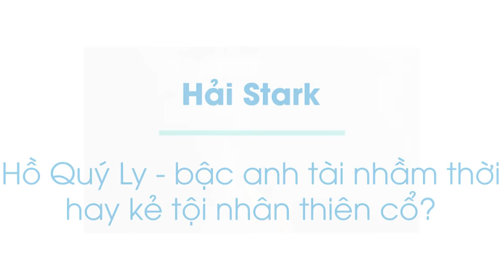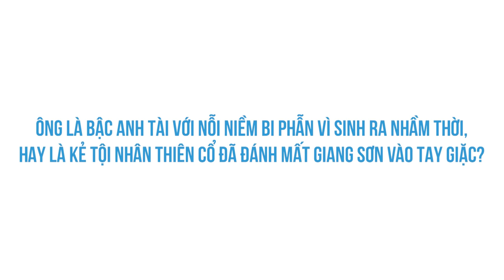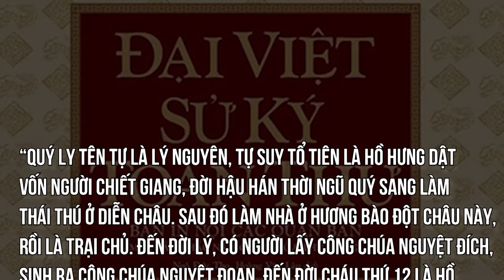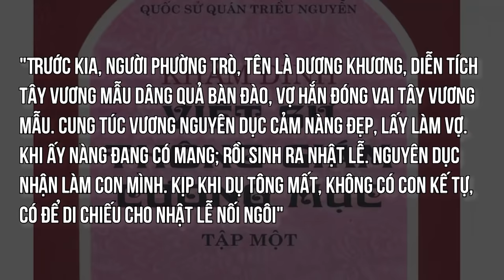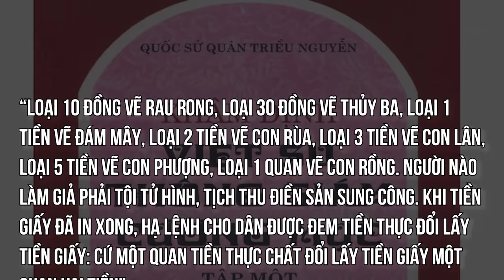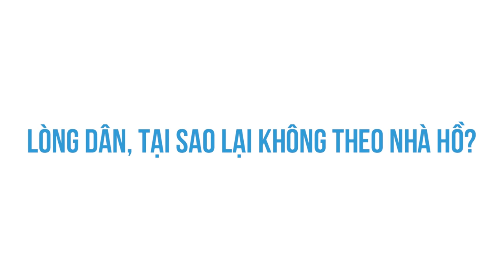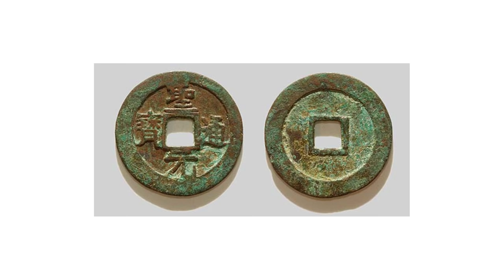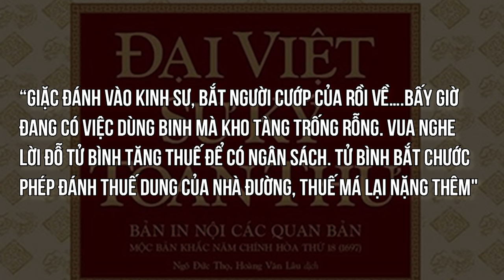HỒ QUÝ LY - Người đặt tên Việt Nam là ĐẠI NGU và ban hành TIỀN GIẤY | Hải Stark | THẾ GIỚI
Trước đây, các sử gia vốn xếp nhà Hồ của Hồ Quý Ly vào “ngụy triều”, họ chỉ trích ông vì thân là tôi nhà Trần mà lại cướp ngôi nhà Trần, lạm sát tôn thất khiến lòng dân bất phục, hơn nữa, cái tội lớn nhất của ông là để mất giang sơn vào tay nhà Minh. Dầu vậy, những năm gần đây, cũng đã có nhiều luồng ý kiến xem xét lại về hai vấn đề công và tội của Hồ Quý Ly, nhìn nhận kỹ hơn về những chính sách cải cách của ông.
Nội dung:
00:00 - Start
01:42 - Hồ Quý Ly là ai?
04:43 - Vua Nghệ Tông
08:20 - Hồ Quý Ly lên ngôi như thế nào?
11:07 - Tại sao nhà Hồ chỉ tồn tại 7 năm?
14:32 - Những cải cách của Hồ Quý Ly
20:03 - Tại sao lòng dân lại không theo nhà Hồ?
23:10 - Hồ Quý Ly phát hành tiền giấy để làm gì?
30:22 - Đại Minh đánh chiếm Đại Ngu

Bài viết: Hồ Quý Ly – bậc anh tài sinh nhầm thời hay kẻ tội nhân thiên cổ?
Giọng đọc: Pinkdot
Editor: Smallest Son